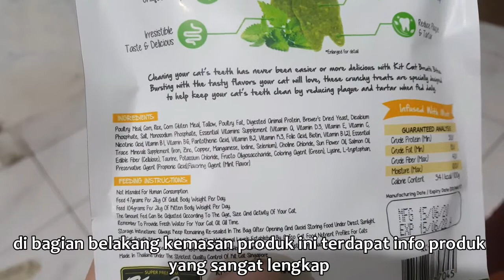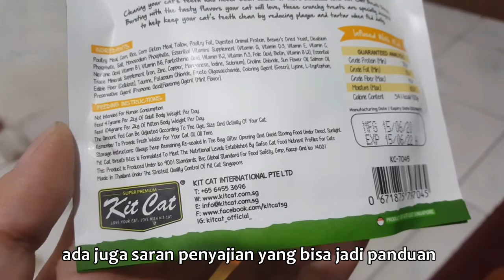review cat food pembersih gigi - kitcat Breath Bites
hello sobat review..

bersama kami di segmen baru yaitu seri kucingpedia yang akan mencoba membahas berbagai macam hal tentang dunia per Kucing an.

kali ini kita mau kasih sebuah ulasan produk menarik. namanya Kitcat breath bites. pasti suka banget sama si kucing mata belo ini. seperti apa keunikan produk dryfood yang katanya bisa membersihkan kucing kesayangan kita ini? yuk disimak review singkatnya bersama bapa odong surodong

timeline review
0:00 opening
0:12 kemasan produk
1:13 produk dryfood
1:33 mengundang reviewer
1:41 saatnya review
2:29 food reviewer

follow instagram odong di @odong_surodong